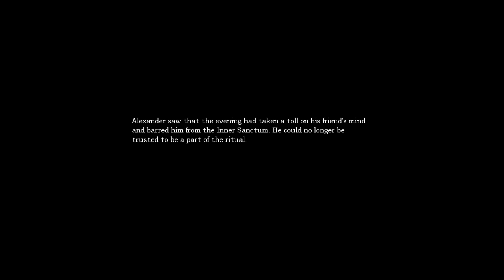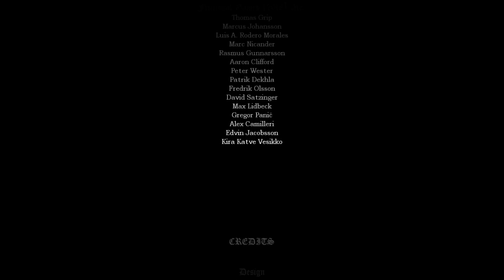Amnesia The Dark Descent - DIE ALEXANDER DIE!!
I WON YOU LOST I WON YOU LOST